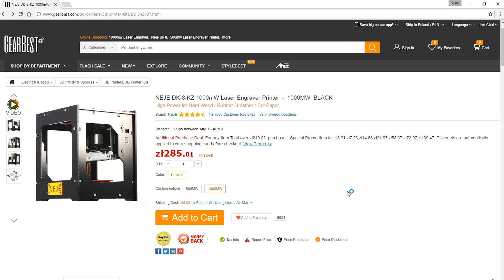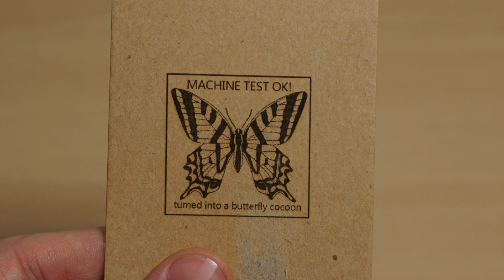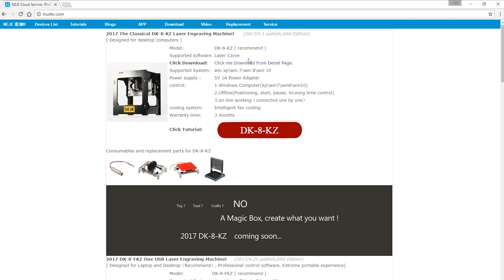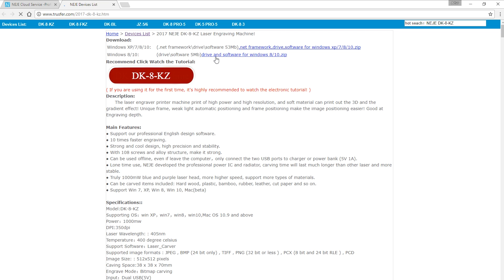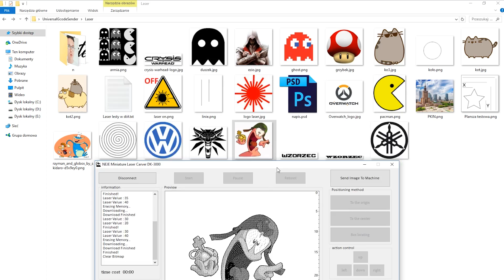Mini Grawer Dla Każdego! - NEJE DK-8-KZ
✅ Oto recenzja Mini Grawera Laserowego NEJE DK-8-KZ!

Chciałem pokazać Wam to urządzenie odkąd pytaliście, czy robię coś takiego na zamówienie. Dzięki uprzejmości sklepu Gearbest jest to wreszcie możliwe! Szczerze Wam powiem, że spodziewałem się po nim czegoś znacznie gorszego, a okazało się że oferuje on podobną jakość do grawera, który sam zbudowałem.

Za jakiś czas porównam obie te maszyny, a na koniec GiveAway! Ktoś z Was będzie się mógł tą maszynką cieszyć, bo mi dwie są niepotrzebne :)

WAŻNE!
1. Nie ponoszę odpowiedzialności za szkody powstałe przez naśladowanie filmu. Wszystko robisz na własną odpowiedzialność!
2. Film powstał wyłącznie w celach edukacyjnych i nie powinno się go naśladować.